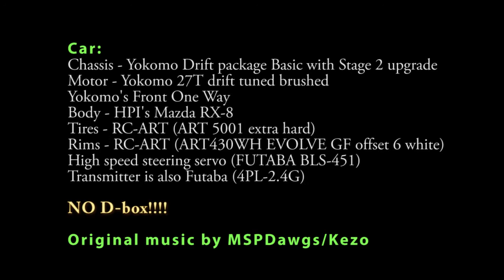SKILLISM 2013 - Project 8 Team Tetsujin Kerbs Challenge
In this video I took kerbs from Team-Tetsujin for a spin.. Litteraly :)! I like their product and was very happy with ease of assembling and disassmbling them to configurations that I wanted to try. Again, as I said before, they are very light and easy to carry. And they are very durable. Thank you Team Tetsujin for a great product!

I also made this soundtrack to the video.
If you like any of my music, you can download it from the address bellow.
Feel free to use it as long as you give credit to MSPDawgs/Kezo

Car:
Chassis - Yokomo Drift package Basic with Stage 2 upgrade
Motor - Yokomo 27T drift tuned brushed
Yokomo's Front One Way
Body - HPI's Mazda RX-8
Tires - RC-ART (ART5001) extra hard
High speed steering servo (FUTABA BLS-451)
Transmitter is also Futaba (4PL-2.4G)

NO D box!

Original music by MSPDawgs/Kezo